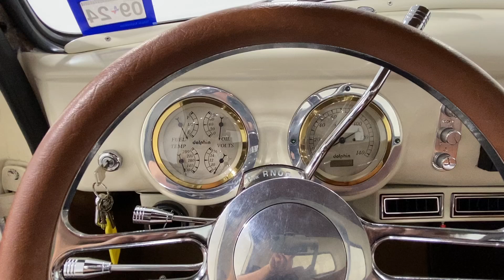1955 Chevrolet 3100 Pickup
Just listed at Classic Car Liquidators! Give us a call for more information.

1955 Chevrolet 3100 Pickup: Classic Meets Custom

This 1955 Chevrolet 3100 Pickup is a harmonious blend of classic charm and modern customization. Powered by a robust 305 V8 engine matched to a 700R4 transmission, it delivers both power and efficiency, making it a joy to drive. The Blue Patina exterior exudes vintage character, while the Brown vinyl interior with Bench seating adds a touch of nostalgia.

This truck is not your ordinary classic; it's packed with desirable options and custom touches that set it apart. Features like Electronic Wipers, Aftermarket Tail Lights, and Custom Interior bring a modern twist to its timeless design. With Power Steering and Power Brakes, maneuvering and stopping are effortless, enhancing the overall driving experience.

The attention to detail continues with a Wood Bed, Vintage Air Heat & A/C, Shorty Headers, S10 Chassis, Double Din Stereo, Dolphin Gauges, and Detroit Steel Wheels. Chrome Valve Covers, a Chrome Tilt Steering Column, Billet Steering Wheel, and an Aluminum Radiator with Electric Fan add to its custom appeal. Plus, Aftermarket Headlights ensure clear visibility on the road.

The 1955 Chevrolet 3100 Pickup holds a special place in automotive history, and this particular example marries its iconic heritage with modern convenience and style. Don't miss your chance to own this unique classic truck that turns heads wherever it goes.

VEHICLE OPTIONS:
- ELECTRONIC WIPERS
- AFTERMARKET TAIL LIGHTS
- CUSTOM INTERIOR
- POWER STEERING
- POWER BRAKES
- WOOD BED
- VINTAGE AIR HEAT & A/C
- SHORTY HEADERS
- S10 CHASSIS
- DOUBLE DIN STEREO
- DOLPHIN GAUGES
- DETROIT STEEL WHEELS
- CHROME VALVE COVERS
- CHROME TILT STEERING COLUMN
- BILLET STEERING WHEEL
- ALUMINUM RADIATOR WITH ELECTRIC FAN
- AFTERMARKET HEADLIGHTS